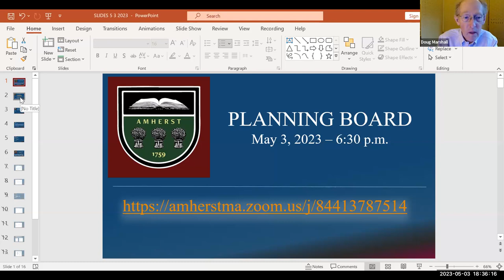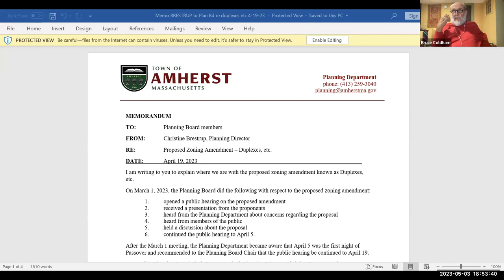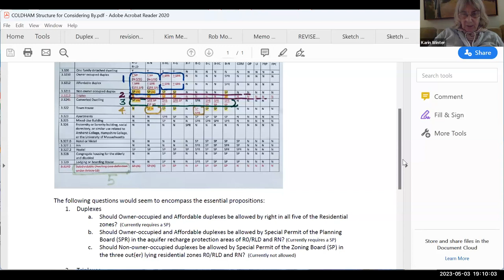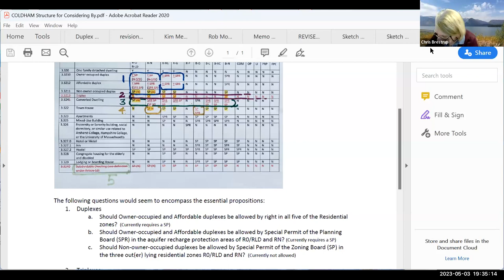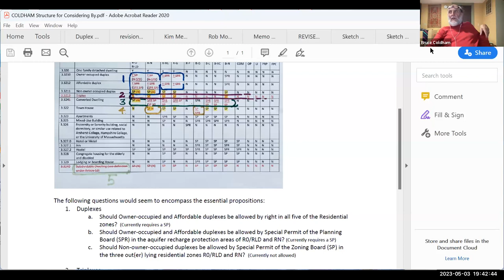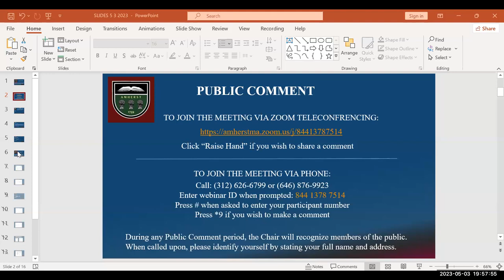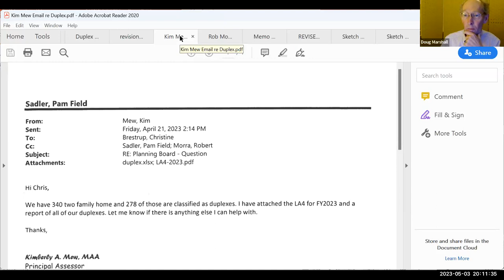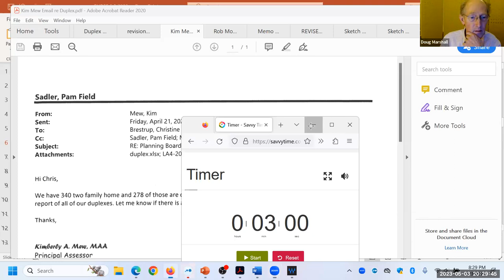Planning Board May 3, 2023